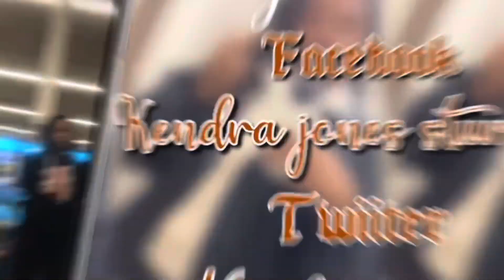Pray For Me Having Surgery Soon 🥺😭